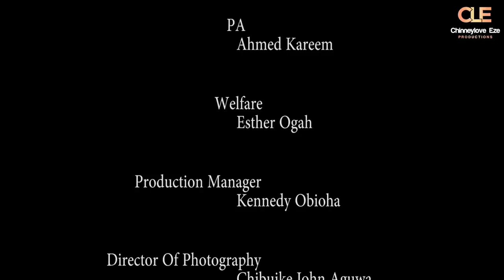ATARODO- Bimbo Ademoye is a hilarious pepper seller /Mofe duncan / Jessica Blessing Obasi